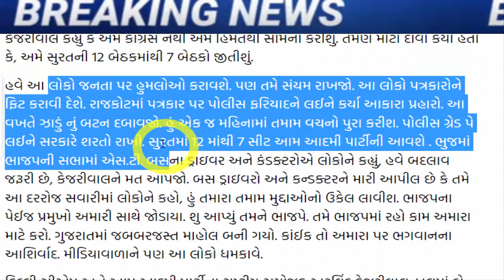કેજરીવાલ નો મોટો ધમાકો, જીત નક્કી, જોતા રહી ગયા બધા, Gujarat_News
naresh-patel-gave-a-big-statement-about-the-attack-on-manoj-sorthia.

FIR REGISTERED AGAINST AAP GOPAL ITALIA FOR DEROGATORY REMARKS AGAINST HARSH SANGHVI.

Khodaldham Chairman Naresh Patels big statement about tickets in Gujarat assembly elections.

if-nitinbhais-allegations-are-true-then-lets-organize-a-debate-in-open-forum-yuvraj-singh-jadeja.

kejriwal-bjp-worried-cold-war-between-patil-and-amit-shah-gujarati-news.

Congress reaction to former CM Vijay Rupanis statement about contesting elections Congress spokesperson said

kejriwal-gujarat-visit-delhi-cm-arvind-kejriwal-big-announcement-about-education-in-gujarat.

kejriwal-gujarat-visit-today-delhi-cm-arvind-kejriwal-big-announcment-for-women-of-gujarat

aam-aadmi-party-protests-in-surat-calling-bad-roads-a-pit-of-corruption

gujarat-congress-leaders-have-been-given-a-big-responsibility-by-ashok-gehlot.

president-cr-patil-gives-hints-and-suggestions-to-bjp-workers-to-cut-tickets-of-old-jogis.

after-hardik-patels-entry-into-the-bjp-aam-aadmi-partys-state-president-gopal-italia-gave-a-response-gujarati-news.

naresh-patel-to-join-congress-party-in-ahmedabad-positive-signal-in-talks-with-high-command.

hardik-patel-reacts-to-naresh-patel-joining-congress-party.